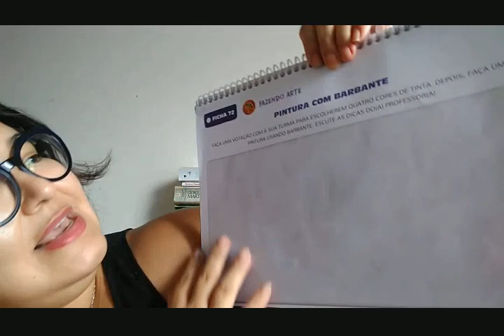FF1- FICHA 72-AUGUST 11TH